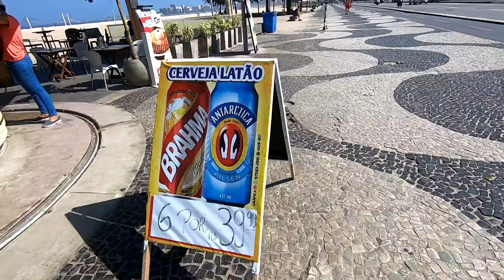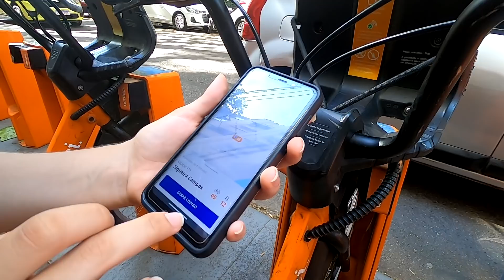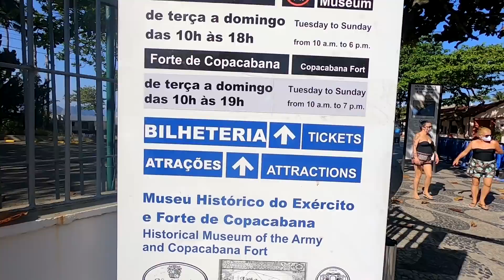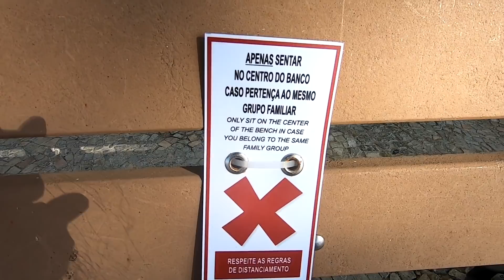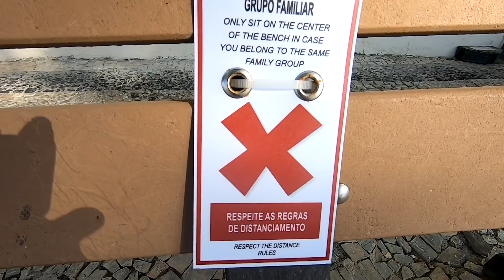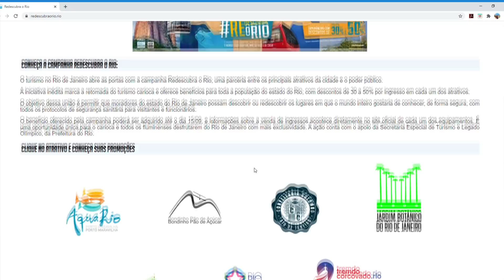TURISMO NO RIO DE JANEIRO: O QUE JÁ ESTÁ FUNCIONANDO?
Como está sendo feita a retomada do turismo no Rio de Janeiro? Os pontos turísticos já estão funcionando? Pode ir a praia na quarentena? As pessoas estão respeitando as regras de distanciamento? Para responder a todas essas perguntas saímos (com máscara e muito álcool em gel) na Orla da Zona Sul (Leme, Copacabana e Arpoador) para mostrar todos os detalhes para vocês!